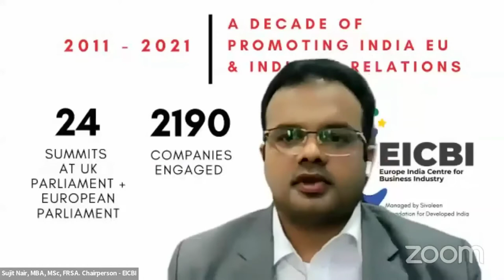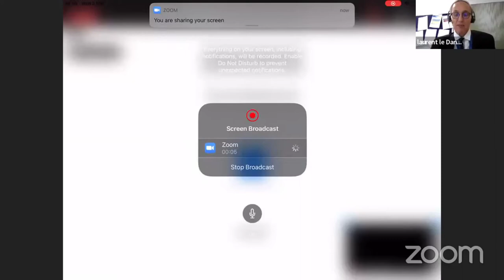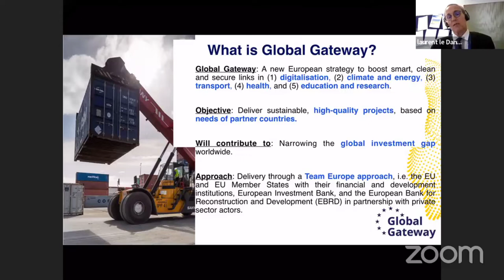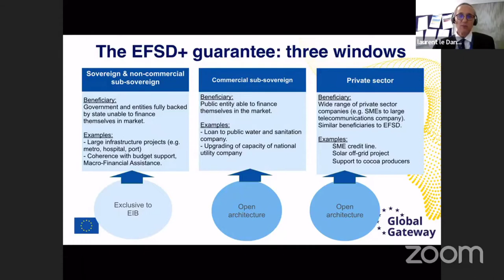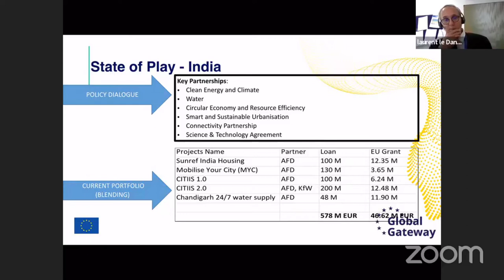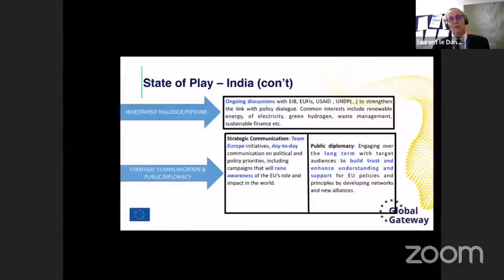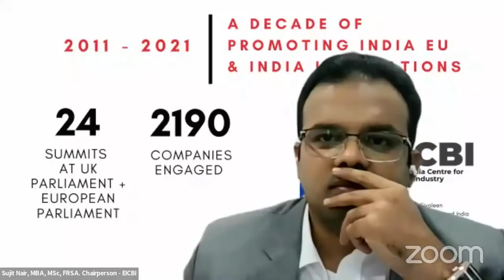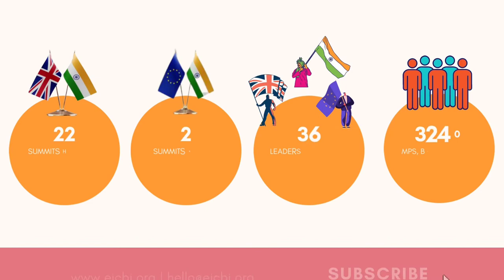EU India: Building Perspectives for the next decade | Inputs by leaders from MEP, bureaucrats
On 2nd March, the 2nd summit of EUIndia60 campaign titled "EU India: Building Perspectives for the next decade" was held virtually. This virtual event looked at how EU India relations can evolve during the next decade. On this day in the year 1962, that is 60 years ago, Indian Ambassador Krishen Behari Lall presented his Credentials to Mr Walter Hallstein, President of the Commission of the European Economic Community. He was the first to also be accredited to the European Community

The event had participation from a number of leaders in the EU India corridor and UK India corridor alongside EuropeIndia40 leaders. Some of the leaders who shared their inputs during the summit are as follows

Mr Sandeep Chakravorty IFS - Joint Secretary - Europe West Division, Ministry of External Affairs, India
Mr Soren Gade - Member of European Parliament - Denmark/ Chairman - EU Delegation for Relations with India
Mr Laurent le Danois - Team Leader - Cooperation Section, Delegation of the European Union to India and Bhutan
Ms Ursa Pondelek - Policy Advisor for International Trade, European Parliament, Renew group
Prof Neeta Inamdar, PhD - Jean Monnet Chair, Prof and Head - Manipal Centre for European Studies, Jean Monnet Centre of Excellence, Manipal Academy of Higher Education (MAHE), Manipal./ EUIndia60 committee
Ms Françoise Binsfeld - Director, Aide à l’Enfance de l’Inde et du Népal (AEIN)

To know more details about EICBI work, do check our